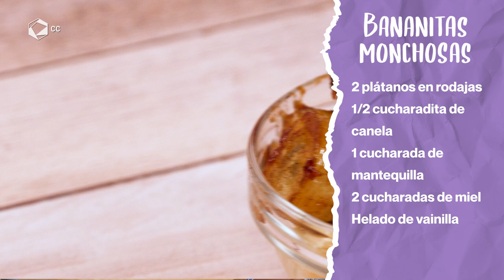THRILLERS PSICOLÓGICOS PARA VOLVERSE LOCO | CINESPOILERS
Acá te dejamos la mejor lista de pelis para que te vuelvas completamente loco 🤯

0:38 LA ISLA SINIESTRA
1:52 ONE FLEW OVER THE CUCKOO'S NEST
3:05 RECETA
3:43 LOS LÍMITES DEL SILENCIO
4:43 UNSANE

RECETA:
🔺PLATANITOS CARAMELIZADOS
🔸2 plátanos cortados en rodajas medio gruesas
🔸1/2 cucharadita canela
🔸 1 cucharada mantequilla
🔸 2 cucharadas miel
🔸 Helado de vainilla

Créditos:

Host - Ale Ruiso
Guión: Ale Ruiso
Dirección: Mafer González
Sonido Directo: Mafer González
Fotografía: Fernanda López
Edición: Berenice Yines
Motion Graphics: Omar Maqueda
Diseño Gráfico: Andrea Vallejo
Gerente de Producción: Mafer González